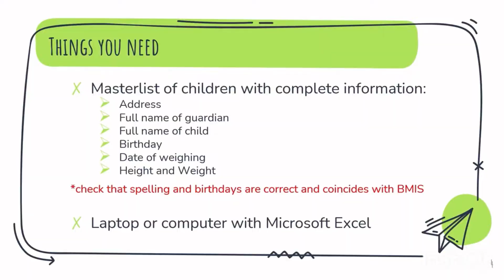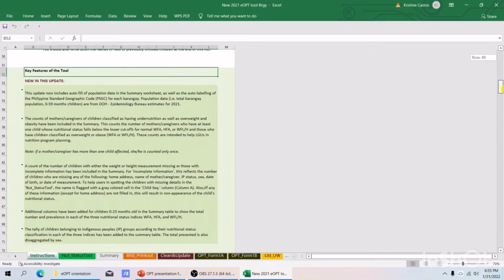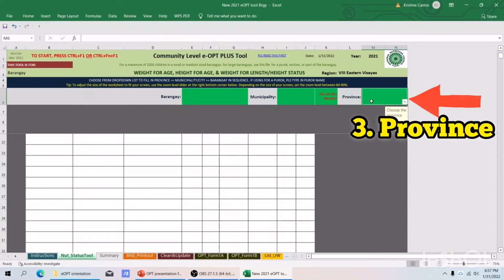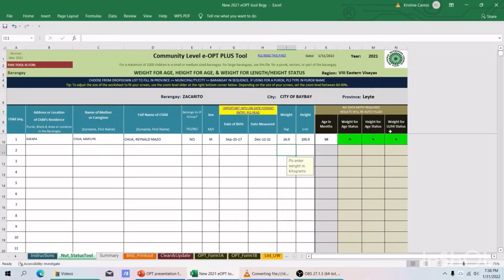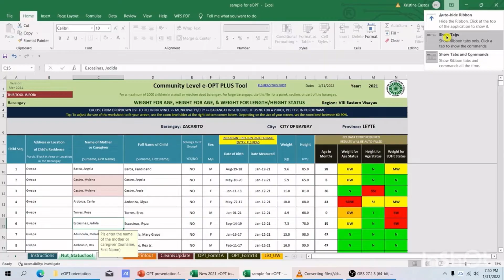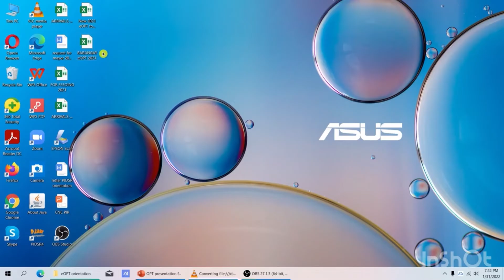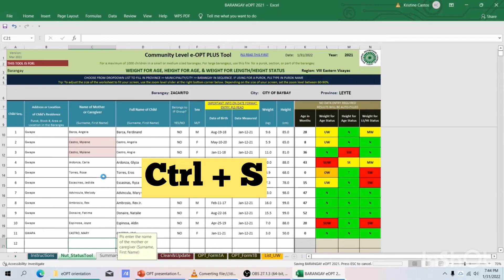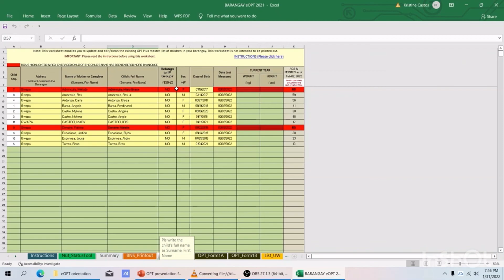How to use Electronic Operation Timbang (eOPT) version 3-17-21 for Barangays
Hello!!!

Excuse my accent, bisaya here 😅.
I would have wanted to use our dialect, but for those who would also want to learn from this video, baka di maintindihan ang bisaya, so please bear with me. 😂

I’m posting this video for the benefit of our health and nutrition workers.
This eOPT tool is used in the community to record and generate data on the nutritional status of children 0-59 months old. One skill that our workers need to improve is on how they use and encode in this eOPT.

Reminder for Baybay City BNSs:
💕Use capital letters
💕Include complete MIDDLE NAME of child
💕Check correct birthday and spelling of names(should coincide with BMIS)

I will be posting other videos in continuation with this one.

CREDITS